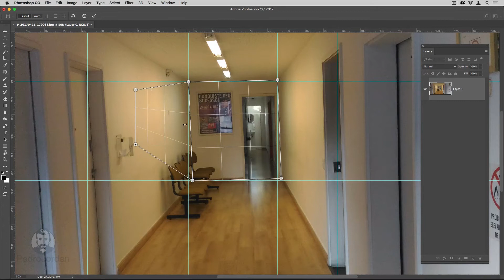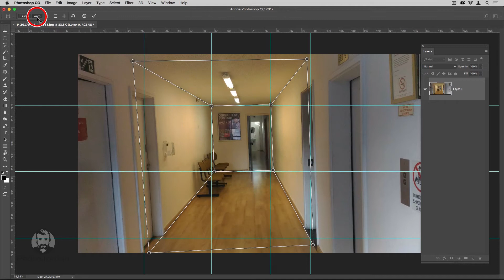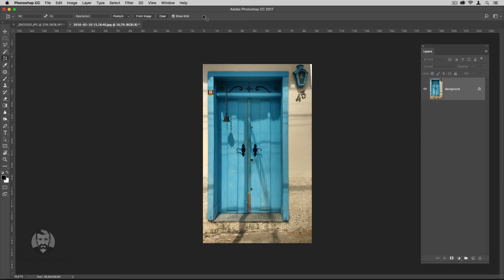[Photoshop]Corrija perspetivas com Perspective Warp| Pedro Jordan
Aprenda a corrigir perspectiva no Photoshop, usando o recurso de Perspective Warp